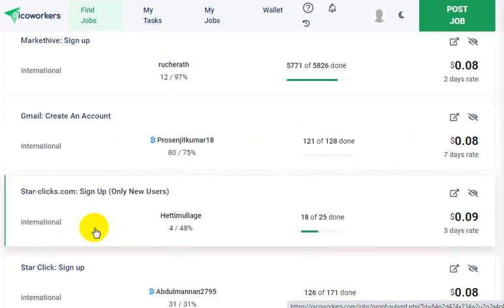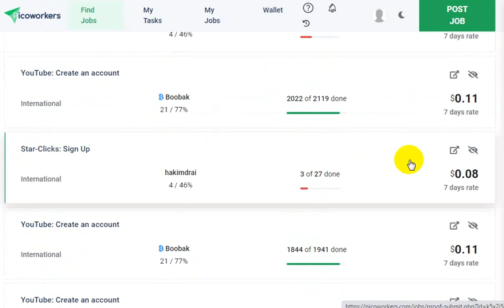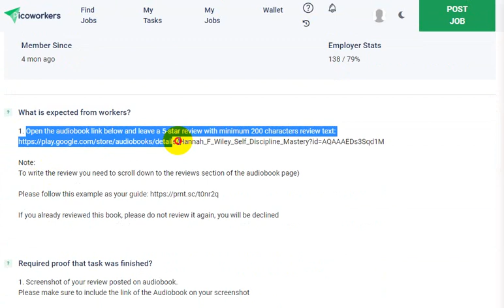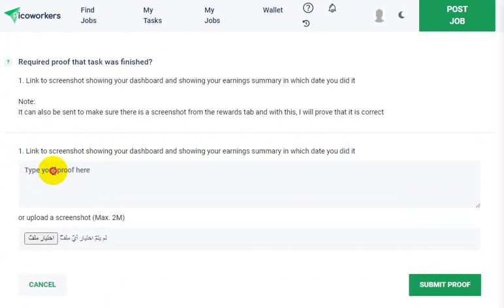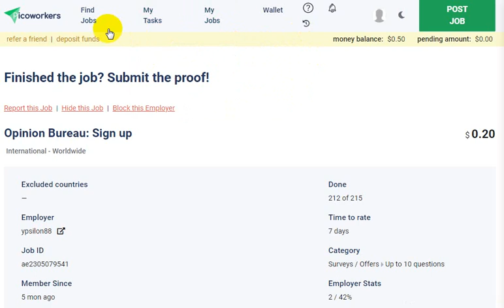كيف اربح من الانترنت 50 دولار يوميا للمبتدئين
طريقه الربح من الانترنت 50 دولار يوميا
رابط الموقع

كيف تربح هدايا من الانترنت والتوصل بها إلى منزلك,
كيف تربح هاتف من الانترنت مجانا 2019 في الجزائر,
كيف تربح المال من الأنترنت,
كيفية ربح المال من النت,
كيفية ربح فلوس من الانترنت,
كيف تربح المال من النت